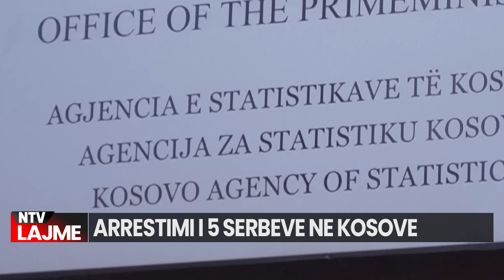Arrestimi i 5 serbëve në Kosovë/ Vuçiç shpërthen ndaj ndërkombëtarëv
Presidenti i Serbisë, Aleksandër Vuçiç ka reaguar pas arrestimit të 5 shtetasve serbë në Kosovë, nën akuzën e krimeve të luftës.
Teksa kritikoi ashpër ndërkombëtarët për heshtjen, lideri serb deklaroi se autoritetet e Kosovës po vijojnë me provokimet e tyre në shtëpitë e çdo serbi
Po përpiqen të provokojnë çdo shtëpi serbe, që çdo shtëpi serbe të dijë se nuk guxon të qëndrojë në territorin e Kosovës.
Është një heshtje e mjerueshme e ndërkombëtarëve dhe botës perëndimore, të cilët pretendojnë se nuk po e shohin çfarë po ndodh,” deklaroi Vuçiç në një konferencë për shtyp.

𝐀𝐮𝐭𝐨𝐫 : NTV